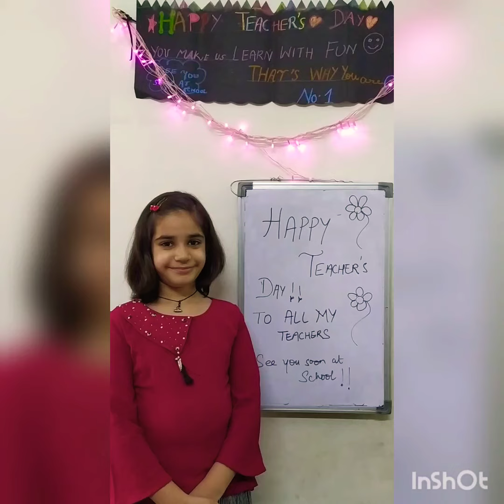Happy Teacher's day to all my teachers and thank you for giving me knowledge and solving my queries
"Nanhe se kadam lekar jab aaye pehli Baar"
Vaanya soni dedicates this song to all her Teachers from playgroup to class 3rd. All the teachers had helped her in shaping her personality and making her a better person .This beautiful song fills her with gratitude and love for her teachers.